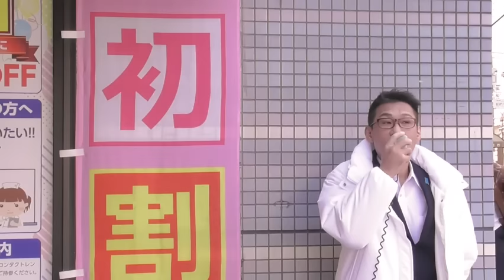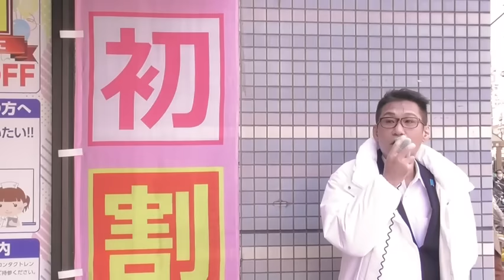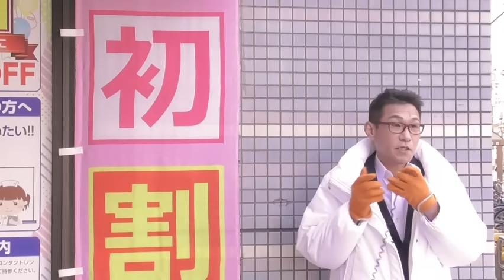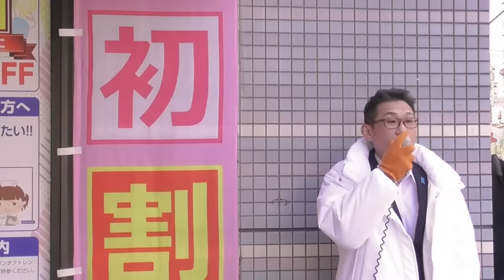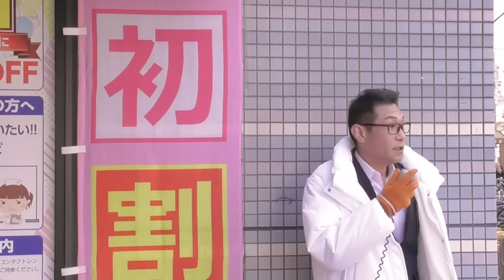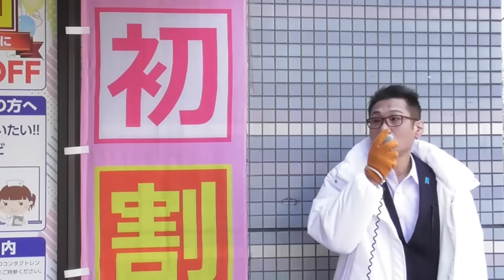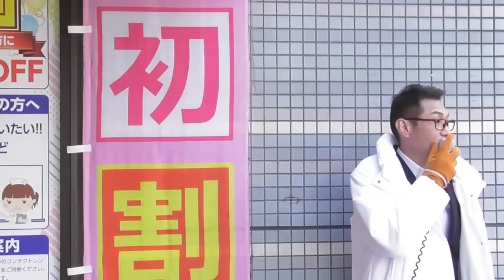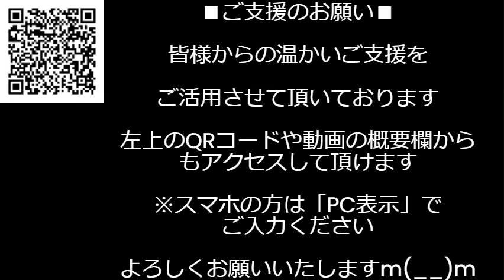東京29区 町屋街宣 自民破廉恥パーティーを世界に報道された国辱。クルド人問題。外国人生活保護、自国を護れない憲法、スパイ防止法無し．．これらを放置している自民公明。政教分離に反する公明党が与党 他